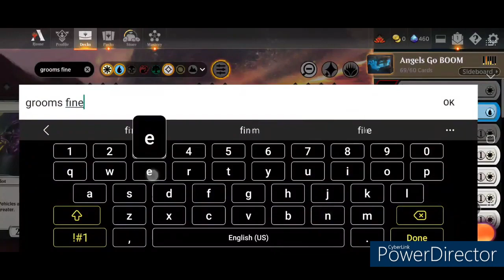These Angels Shall Bring Salvation In MTG Ranked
DISCORD 》ProjectApollo68#3712